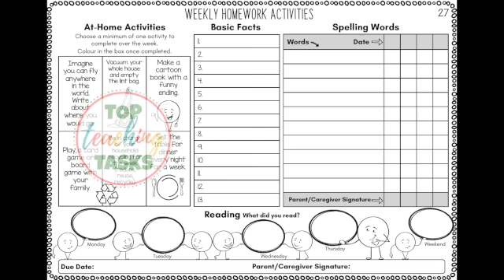Weekly Homework Activities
Be prepared for a full year of homework activities with our homework activity sheets. These 38 homework sheets feature space for reading, spelling, and basic facts activities. Each homework activity sheet also features a range of six at-home activities for students to choose from. These would also work very well as home learning activities if you need to do distance learning.